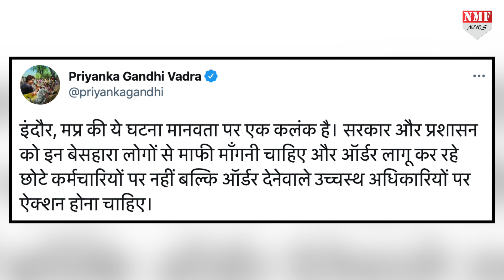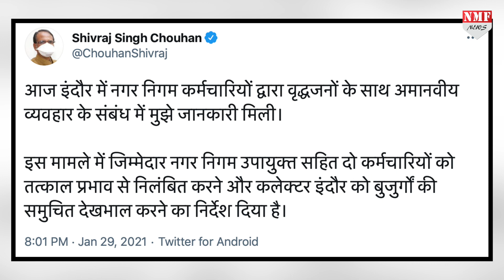शर्मनाक: BJP सरकार में कचरे के ट्रक में बुजुर्गों को जानवरों की तरह भरकर शहर से बाहर किया गया !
मध्य प्रदेश के इंदौर शहर को चमकाने के चक्कर में इंदौर नगर निगम वाले तो अब बड़े बुजुर्गों की ही शहर से सफाई करने में लग गये हैं... यकीन नहीं आता तो सोशल मीडिया पर आजकल वायरल हो रहे इस वीडियो को देख सकते हैं...